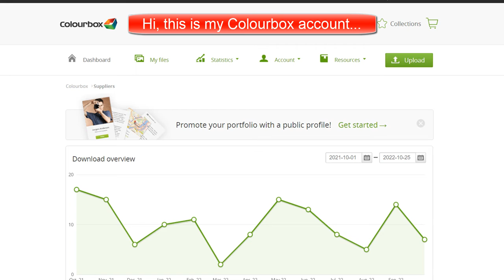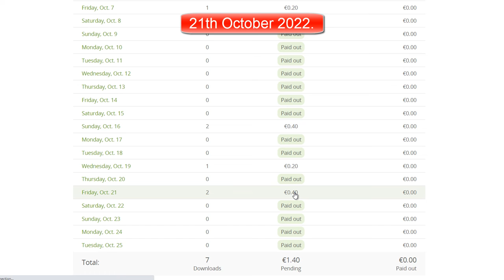ColourBox Stock Photography - My Balance € 61.62 and Statistics